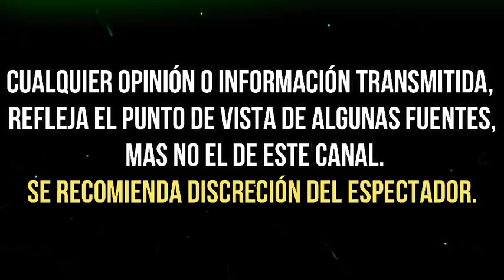MAURICIO MANCERA DESTAPA DESPIDOS EN VLA Y MANDA MENSAJE A EXCOMPAÑEROS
El tema de la crisis en las empresas de televisión en México está pegando duro en las redes sociales y esta vez es momento de centrar la atención en el conductor Mauricio Mancera y el supuesto destape que hizo sobre los despidos en el programa Venga la Alegría.